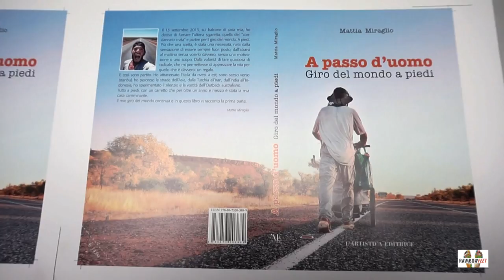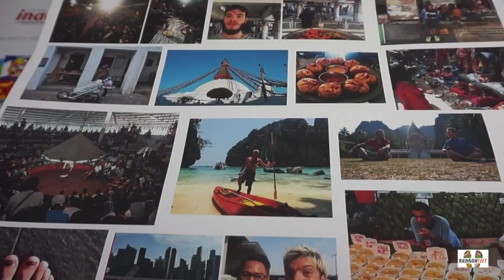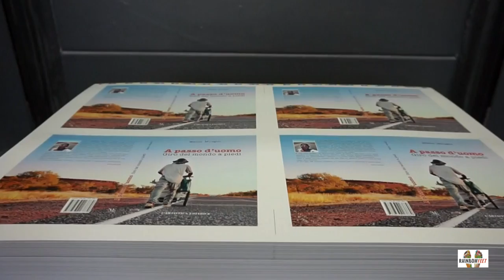Il giro del mondo a piedi - Il libro (parte I) "A passo d'uomo"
La prima parte del mio giro del mondo camminando racchiusa in 200 pagine.
Dal Piemonte alla Nuova Zelanda

Editore: L'artistica Editrice
Autore: Mattia Miraglio
Edit: Mattia Miraglio